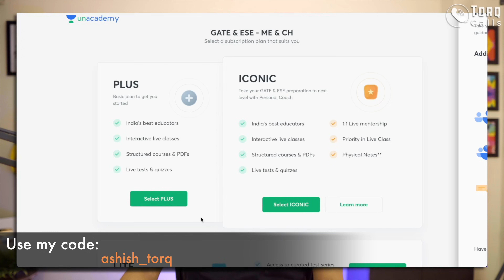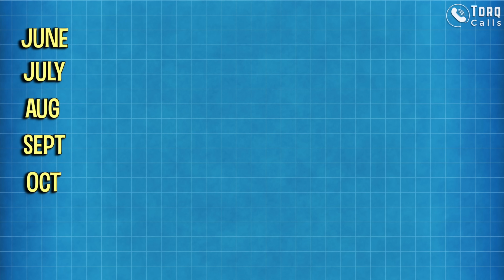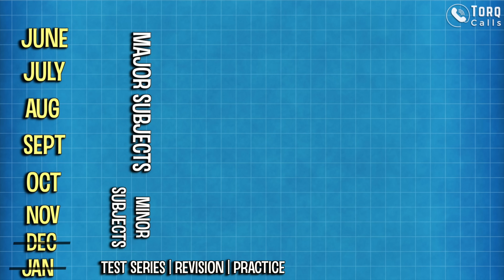7 Months GATE Strategy | In Hindi with English Subtitles | By Ashish Ranjan | Torq Calls #74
☎️ Do you wish to schedule your own call? Follow this link to Register
(There you'll find an option to make the conversation private as well)
GATE Preparation is a twisted journey with multiple variables. It is essential to know about the perfect balance of syllabus completion, revision and practice.
⭐️ Qualifications of the host (Name: Ashish Ranjan):
➡ Selected in BARC 2017 & IIT Bombay 2017
➡ Former Scientist @ Indian Space Research Organization
Ashish Ranjan Podcasts:
Products Used:
☕️ Coffee Machine on the back: DeLonghi EC685.M
⽴ Mike Stand/ Boom Arm
〄 XLR Cable:
🎚 Audio Interface
💻 Apple Macbook Air M1
📟 Digital Table Clock
📸 Camera Used for Recording
Key Light
LED lights (hair & fill)
Wall light